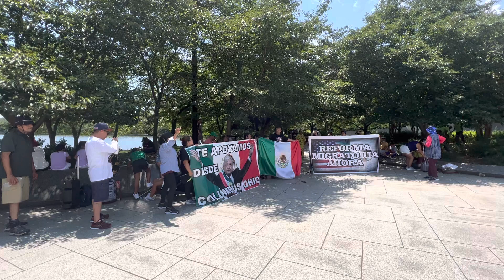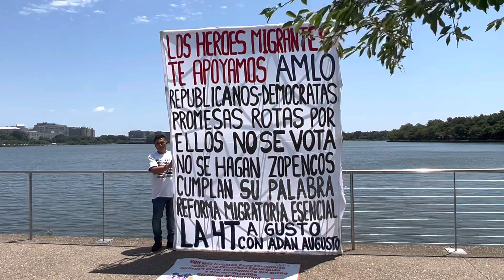Lo que ocurre en el Monumento a Martín Luther King Jr. Visita del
El pueblo se manifiesta en apoyo a nuestro Gran Presidente, @lopezobrador